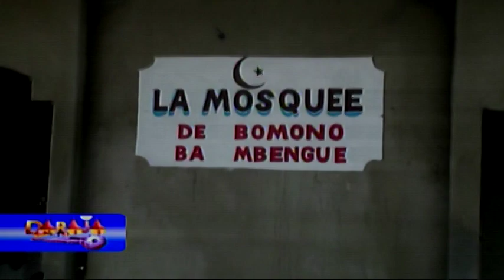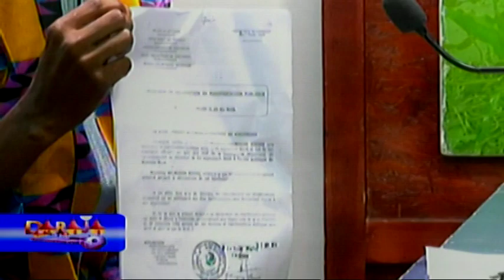DARAJA DU 21 01 2019